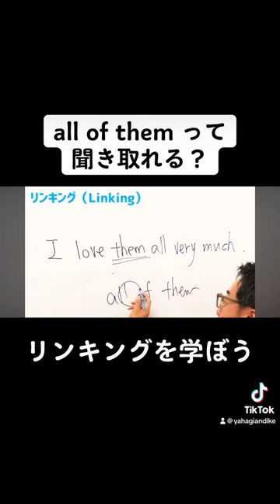リンキングを学ぼう